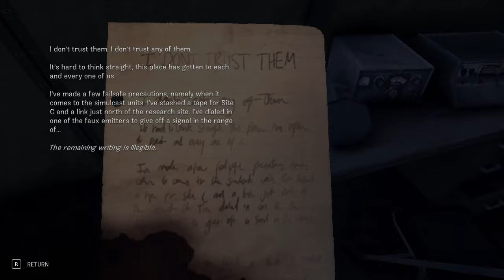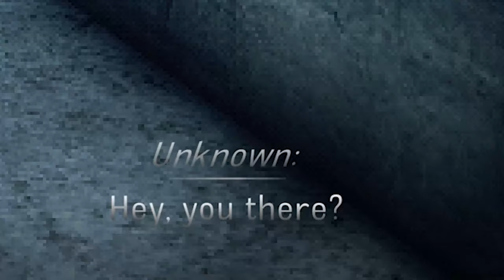There are Aliens in Chasing Static ?? || Chasing Static Full Game Playthrough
I have no idea why I took so long to get back to this game.